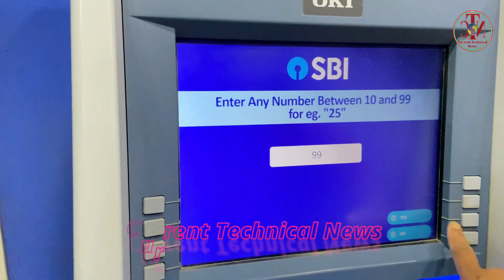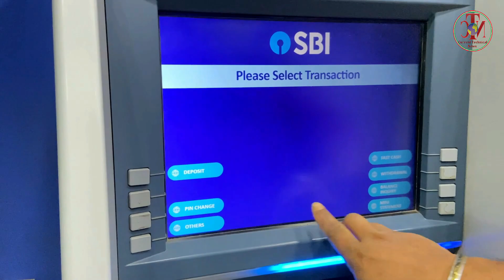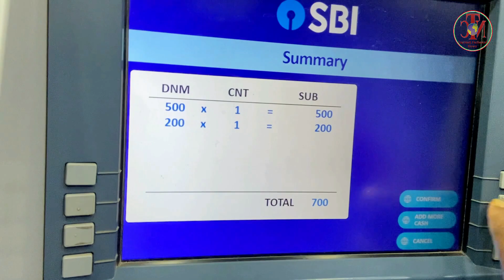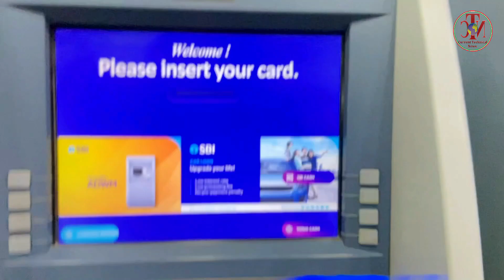SBI ATM Machine se cash deposit kaise kare | How to deposit money on bank account using atm machine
In This Video i am showing How to deposit money on bank account using atm machine
MY CHOICE
Under 50K Top 5 Best Gaming & Video Editing Laptops…
1. Honor MagicBook 15 (BohrM-WDQ9CHNE)….
2. ASUS Vivobook 16X (2022) (M1603QA-MB501WS)….
3. Lenovo IdeaPad Slim 1 (82VG009MIN)….
4. Acer Aspire 3 Thin and Light Laptop (A315-24)…
5. Lenovo IdeaPad Gaming 3 (82K10198IN)…

EFERMONE® Blue Cut Glasses For Eye Protection From Laptop Computer Mobile TV with Anti-Glare and UV Protection…..

Acer Predator Helios 300….
Avita Liber Core i5 8th Gen….
Canon EOS 200D II DSLR Camera…..
Lens:- Canon EF 50 mm f/1.8…
DIGITEK DTR 550 LW Tripod…..
DIGITEK Professional 18 inch big LED Ring Light With 6Feet Tripod Stand…
Mobile APPLE iPhone 14 PRO MAX…
POCO X2…
Green Backdrop….